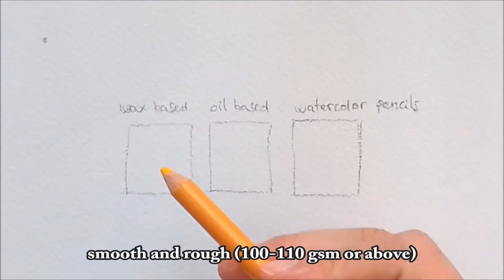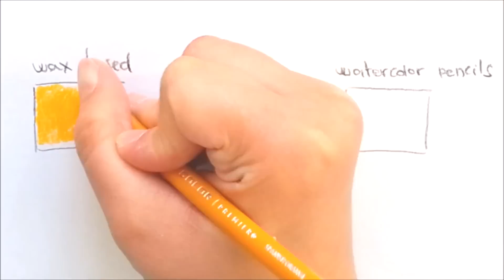How to color with colored pencils | Drawing tutorial for beginners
New guide step by step: how to use colored pencils. I hope it helps you to draw your artworks.
I will show you how to : blend colors, create a gradient with one tone, use white / gray pencil as blender, sharpen pencils without break their tips.